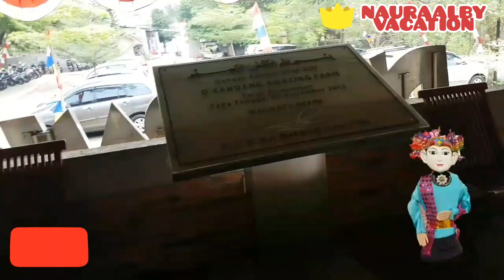ONDEL ONDEL BETAWI MAKAN GULALI/ COTTON CANDY BERSAMA NAURA DAN ALBY | NAURAALBY VACATION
Lucu. Ondel ondel makan gulali / cotton candy bersama Naura dan Alby di D'Kandang Amazing Park